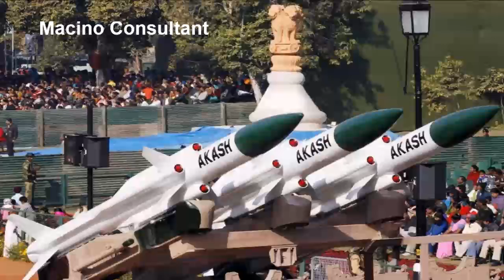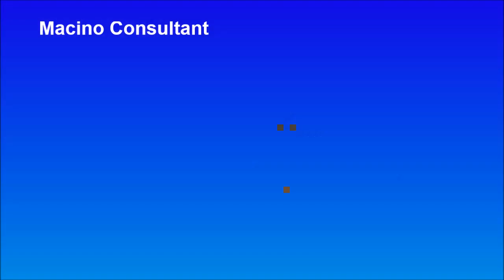समय से पहले तैयार होगी Akash-NG मिसाइल ,इसी साल शुरू होंगे ट्रायल